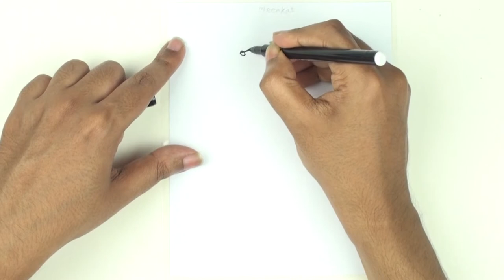Meerkat Line Drawing./ How to Draw a Meerkat easy and step by step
This video is about Meerkat Line Drawing./ How to Draw a Meerkat easy and step by step. It's a real helpful drawing tutorial video for art lovers, beginners, and all age.